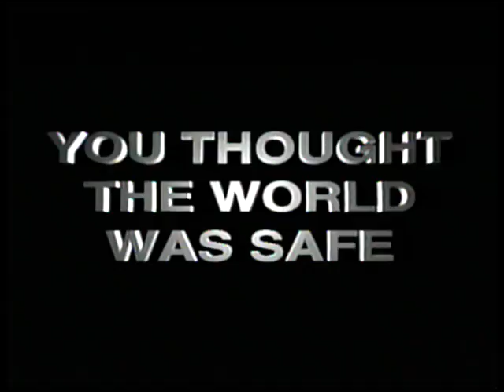Independence Day VHS Pre-Show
Get ready for a hell-lava time in LA and a video game tie-in. Also, THX!!